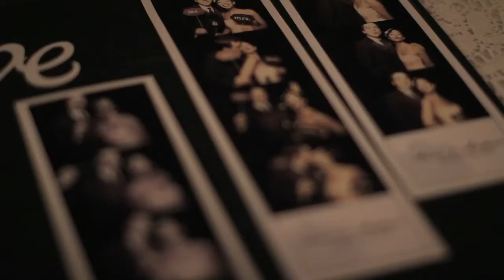Anna & Andrew Highlight Film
We had an incredible time filming Anna & Andrew with the amazingly talented Jeff Tissman!